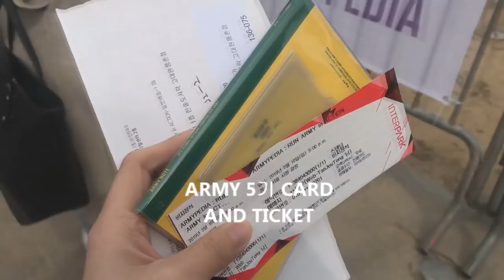My Experience at ARMYPEDIA! RUN ARMY IN ACTION!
Hello~!
It has been a SUPER long time since I'd updated anything related to BTS and I have decided to start reviving this channel (hopefully)! lol. So for today's armypedia in seoul event! I just took random video clips which I thought it was worth sharing!
I will be heading to the other armypedia event on Mar. 23, so do wait for my next video about it!